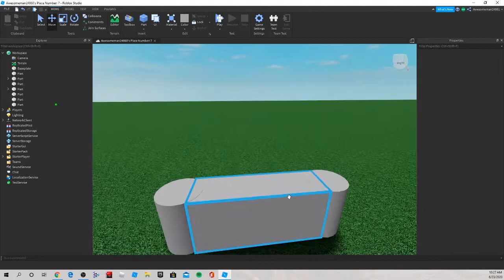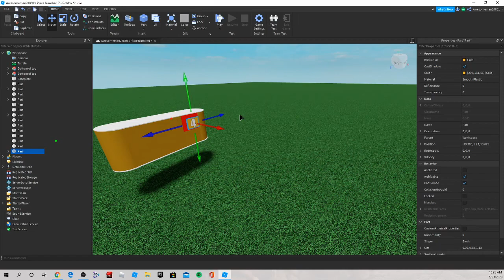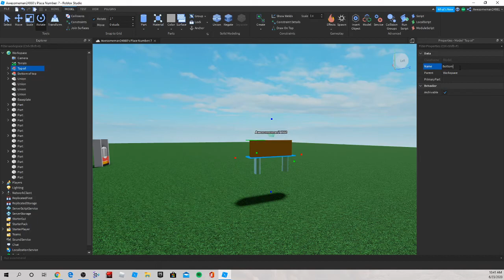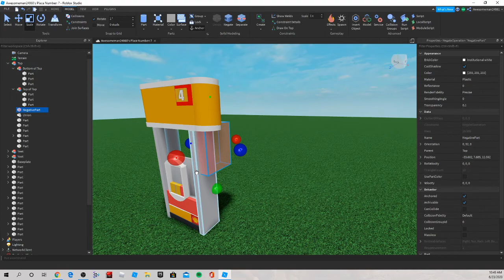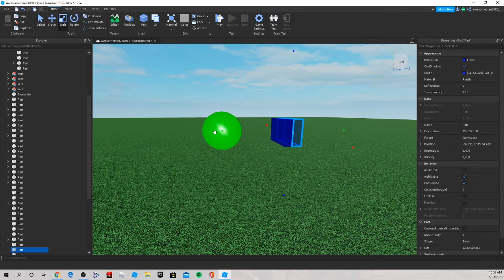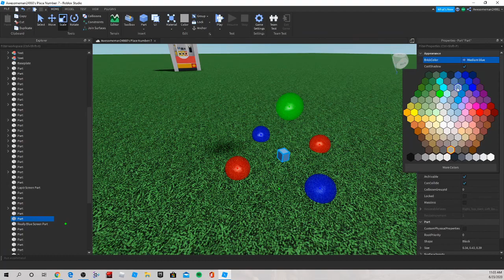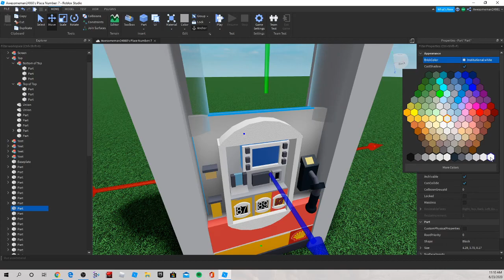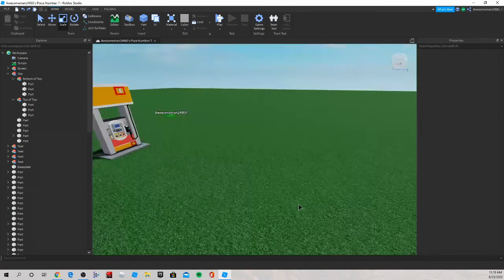Roblox Studio Speed Builds | Shell Gas Pump Speed Build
A speed build in Roblox Studio of a gas pump.

Roblox studio is a great platform that allows users to build and create their own games which can get featured on Roblox's front page!